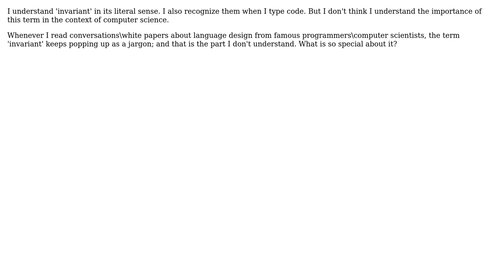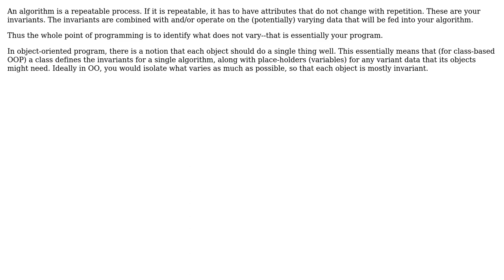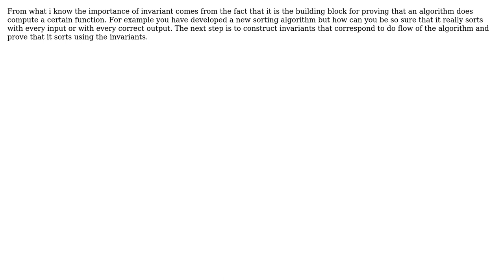Software Engineering: Why are invariants important in Computer Science? (5 Solutions!!)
Software Engineering: Why are invariants important in Computer Science?

With thanks & praise to God, and with thanks to the many people who have made this project possible! | Content (except music & images) licensed under CC BY-SA | Music | Images & others | With thanks to user starblue user Random42 user MebAlone user Matthew Flynn user Emilian Branzelov user Ben Brocka user Antony Thomas and the Stack Exchange Network Trademarks are property of their respective owners. You are responsible for your own actions.